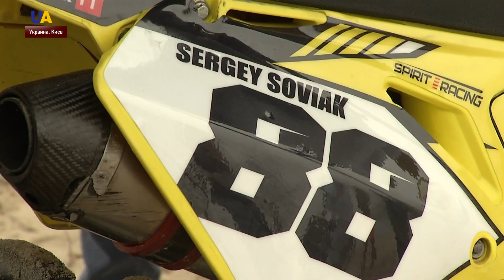Впервые в Украине по Днепру катались на обычном спортивном мотоцикле!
По Днепру - на обычном спортивном мотоцикле! Смельчак-каскадер Сергей Совяк впервые в Украине проехался на мотоцикле по водной глади. Какое преодолел расстояние? Олег Шумейко знает.